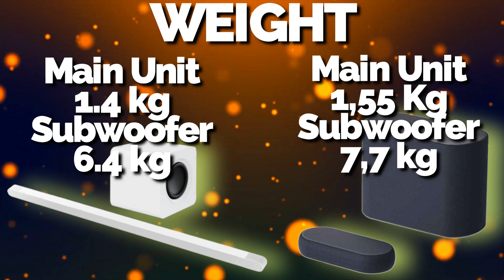LG QP5 Éclair VS Samsung HW S801B 3.1.2 SOUNDBAR | FULL SPECS COMPARISON | BUDGET OR NOT?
3.1.2 Channel and Dolby Atmos in a compact design
3.1.2 Channel Audio and Dolby Atmos place the sound around you for a more realistic audio experience. The new LG Eclair QP5 is a complete package with a powerful and captivating sound, in a more compact format.
A compact soundbar sitting on a white floor, followed by the sound units inside - a vibrating sound wave effect coming out of a soundbar. The scene changes to show the outside of the soundbar, then the scene changes again and a soundbar is placed in a comfortable living room. The sound wave effect comes out of a soundbar again.
Play video
Clear and loud sound with low vibration
The compact LG Eclair QP5 has a two-way subwoofer that minimizes vibration at any volume. This gives you clear, high-quality sound with less distortion, so you can enjoy movies and music without worrying about disturbing others.
A soundbar is placed on a wooden table, and a subwoofer is placed on a wooden floor. A slight sound wave effect comes out of the subwoofer on the floor. A TV placed on top of a soundbar. A racing car on the TV screen driven very fast and violently, and the graphical interface of the TV volume increases.
Play video
Deep and clear bass with less vibration
The Eclair's two-way subwoofer also minimizes vibration. That way, you'll have the same big bass as a large soundbar, but with less speaker shake.
A subwoofer is sitting on a white floor. The scene changes to get closer to two components inside the subwoofer that vibrate slightly and sound effects coming out of the two components. The scene changes to move away and show the outside of a subwoofer.
Play video
Update your soundbar with your LG TV's AI processor
The updated 2021 Alpha 9 processor with AI helps your LG soundbar to produce better sound. Sharing the TV sound mode allows the soundbar to use the processing power of the TV and Sound Pro IA to make everything you hear clearer and more consistent, even from different content sources. Just a combination of the LG Soundbar with the LG TV allows you to enjoy your TV to the fullest.
There is a picture of the new alpha chip on the TV and there is a sound bar just below it. There is also a sound wave effect coming out of the soundbar.

World’s first built-in wireless Samsung Smart TV-to-soundbar Dolby Atmos connection
Wireless Dolby Atmos
The power to make surround sound come to life. Samsung Soundbar supports Dolby Atmos and DTS Virtual:X, which recreates sound to bring it to new heights and take your audio to 3D.
Experience captivating sound from above, with 2 up firing channels
True 3.1.2 Sound
Designed ultra slim with 3 channels, 1 subwoofer channel, and even 2 up-firing channels, that helps create a complete audio environment for a captivating entertainment experience.
Soundbar and TV, the perfect harmony
Q-Symphony
This Soundbar syncs with your Samsung TV, together creating immersive sound. It combines and enhances sound through the soundbar's front, side, and up-firing speakers as well as the TV's speakers, giving you a new level of acoustic immersion so you can experience content like never before.